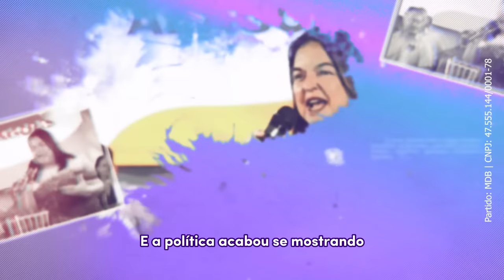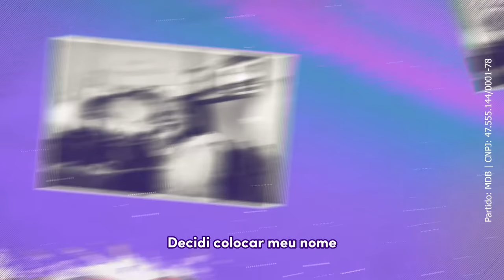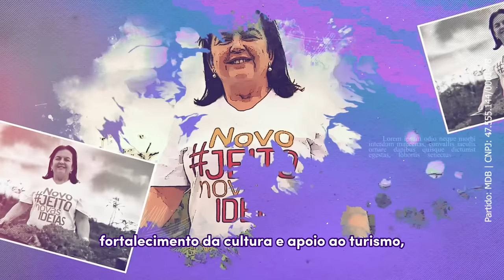MINHA HISTÓRIA - FÁTIMA CANUTO 15500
Quando olho para trás, enxergo minha história até aqui com muito orgulho e carinho. Primeiro, por saber que nunca andei sozinha. Depois, por perceber que nunca desisti, mesmo com os percalços da vida.

📖 Quero apresentar pra vocês, de forma resumida, a minha história de vida. Vou continuar buscando aquilo que sei que meu trabalho pode entregar: reduzir as desigualdades sociais e fazer com que os direitos fundamentais de cada alagoano sejam assegurados.

Olho para trás e vejo que o tempo passa rápido, mas que a jornada é bem aproveitada quando estamos ao lado das pessoas certas e seguimos nossos propósitos.